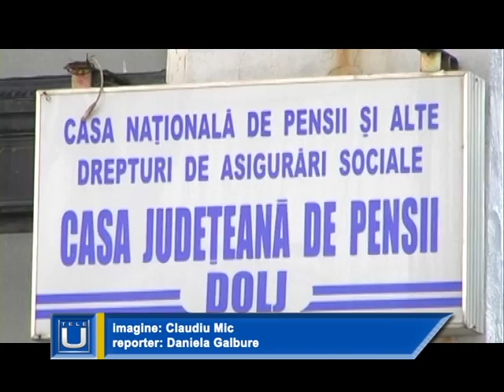Vechime, de vânzare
Noutăţi legislative privind sistemul public de pensii. Acestea se referă la pensionarii de invaliditate, care vor să treacă la pensie pentru limita de vârstă, la persoanele care doresc să se pensioneze anticipat, dar şi la persoanele care mai au nevoie de maximum 5 ani de vechime în muncă. Cea mai importantă noutate este posibilitatea cumpărării de vechime, pentru îndeplinirea condiţiilor legale de înscriere la pensie.

Legislaţia privind sistemul public de pensii a suferit o serie de modificări în timp,  toate cu scopul îmbunătăţirii sistemului şi creării unor condiţii mai avantajoase pentru înscrierea la pensie. Ultima prevede posibilitatea pensionarilor de invaliditate, care au ieşit la pensie după data de 1 ianuarie 2011 să treacă la pensia pentru limita de vârstă, prin reducerea stagiului complet de cotizare. Este vorba despre cei care au lucrat în subteran, anumite categorii de artişti şi persoane care au fost expuse la radiaţii. Pentru acestea noul stagiu complet de cotizare este: de 20 ani pentru mineri şi pentru o anumită categorie de artişti şi de 15 ani pentru persoanele expuse la radiaţii în zona I şi de 17 ani pentru zona a II-a.

O altă noutate legislativă se referă la persoanele care se pensionează anticipat şi pentru care penalizarea va fi de numai 0,45% pe luna de anticipare, cu condiţia realizării stagiului complet de cotizare. De acum, pot cotiza şi se pot asigura în sistemul public de pensii şi notarii, avocaţii şi preoţii. Pentru aceasta trebuie încheiate contracte de asigurare cu Casa de Pensii şi să se contribuie minim cu 250 lei lunar.

Cea mai importantă noutate legislativă se refera la posibilitatea cumpărării de vechime, prin încheierea unui contract de asigurare cu Casa de Pensii şi prin plata lunară a contribuţiei de 250 lei, cu condiţia îndeplinirii unui stagiu minim de cotizare de 15 ani. Se poate cumpăra o vechime de maxim 5 ani.

Vârsta la care se iese la pensie în România este de 65 ani  pentru bărbaţi  şi de 62 ani pentru femei.